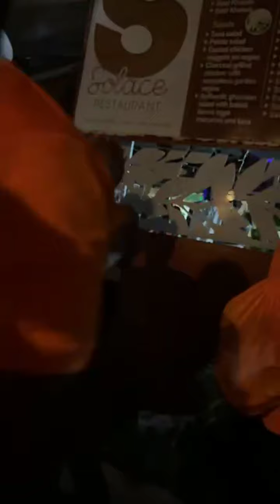WodeMaya joins Orange Friday Carnival In Cape Coast Ghana 🇬🇭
The Image of AFRICA  has been DISTORTED around the WORLD & We are CHANGING the NARRATIVE via YOUTUBE videos One Country At a Time. Until the HISTORY of AFRICA is told by AFRICANS, the story of GREATNESS will always GLORIFY the IMPERIALISTS!.

This Is Wodemaya's Behind The Scenes Channel